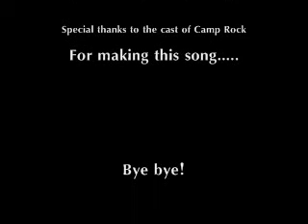Real Emoticon!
What Emoticon's look like in real life!
Or well... an attempt of what they look like!